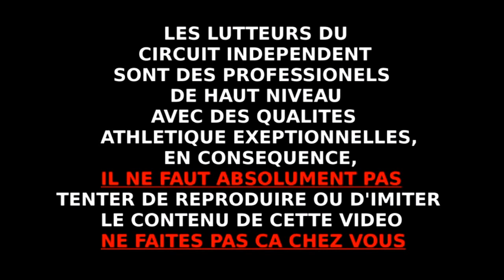WrestIndy's - The War Machine vs The Kingdom - Simulation Final Battle'15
LIENS UTILES

Thanks to Javier Draven

Si tu veux suivre toute l'actu sur le catch, ces groupes sont fait pour toi ;-)